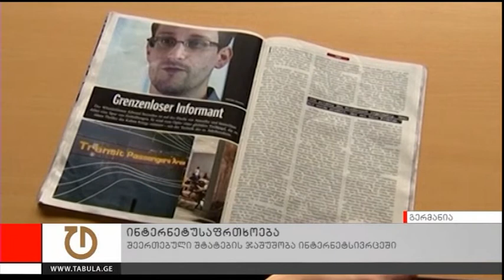ახალი ამბები - 1-ლი ივლისი, 2013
- 2013 წლის საპრეზიენტო არჩევნები 31 ოქტომბერს გაიმართება
- ნაციონალურმა მოძრაობამ საკრებულოში უმრავლესობა დაკარგა, ფრაქციის ლიდერმა პარტია დატოვა
- ფინანსურ პოლიციაში თბილისის საკრებულოს კიდევ ერთი წევრი დაიბარეს
- მაისის თვეში საქართველოში ეკონომიკური ზრდა გაჩერდა
- სამთაწყაროში ადგილობრივი მუსლიმური თემის ხოჯას ოჯახს თავს დაესხნენ
- უცხოელებზე სასოფლო-სამეურნეო დანიშნულების მიწა აღარ გაიყიდება
- გერმანია ამერიკის მიერ ვაშინგტონსა და ბრიუსელში გაეროსა და ევროკავშირის ოფისების ფარულ მოსმენებს, ცივი ომის მსგავს მიუღებელ საქციელს უწოდებს